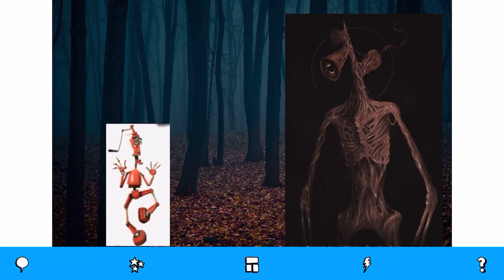What do you think about this picture?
Fender and the attack of siren head